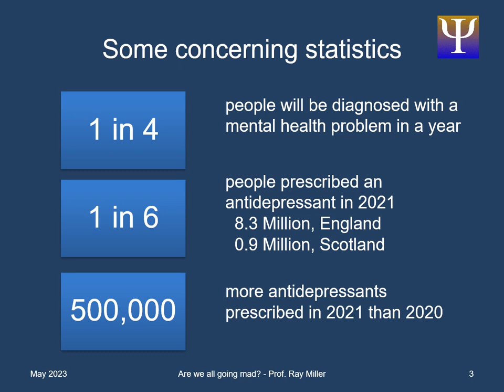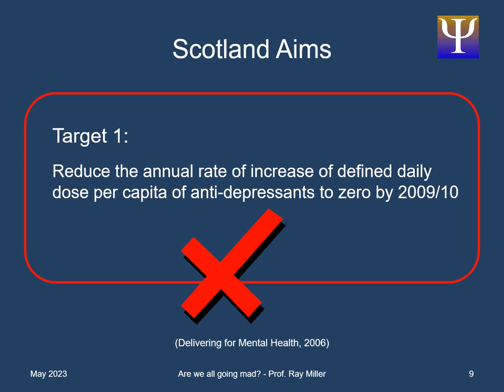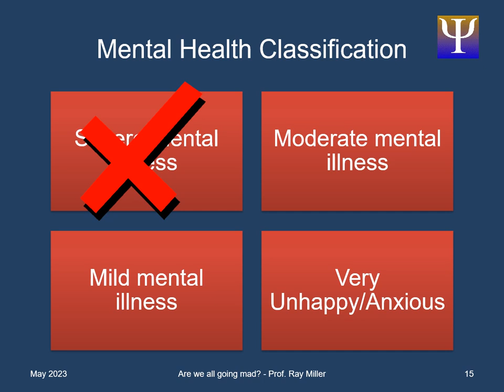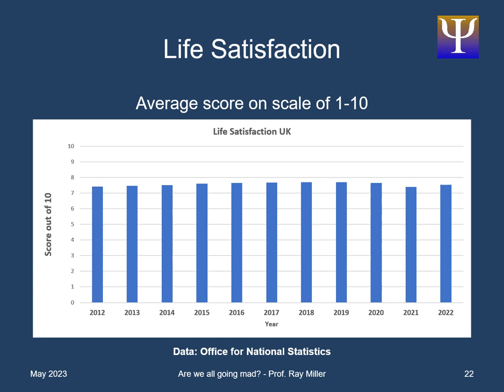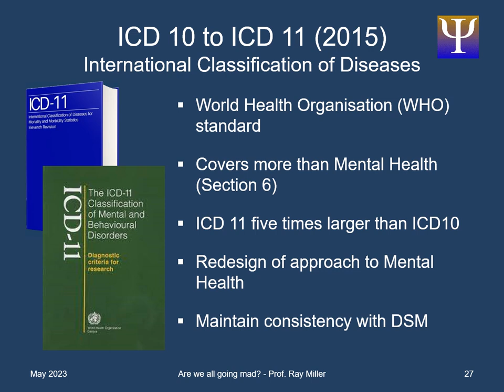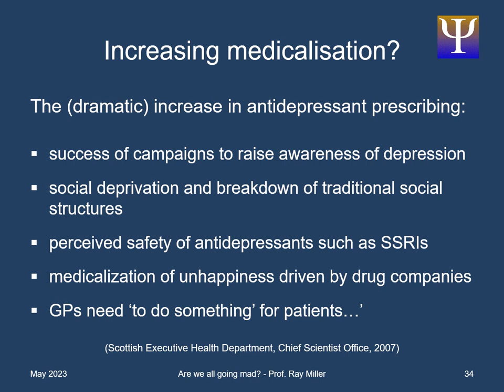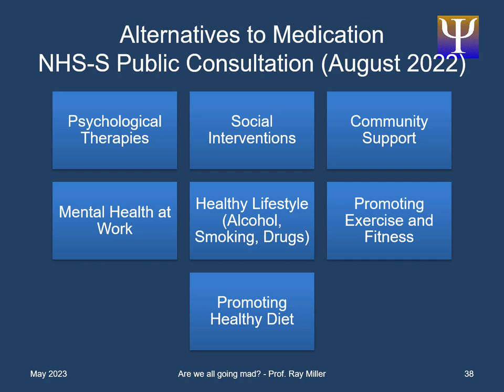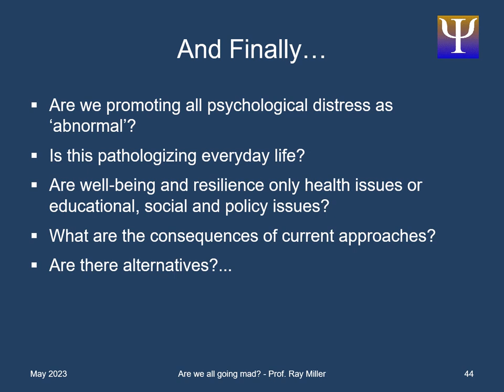Are We All Going Mad ? by Prof Ray Miller